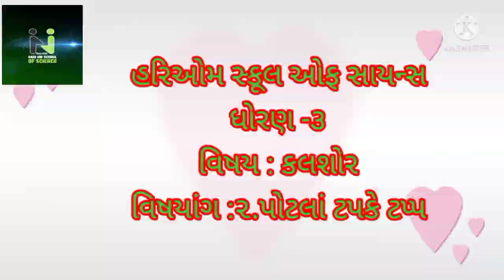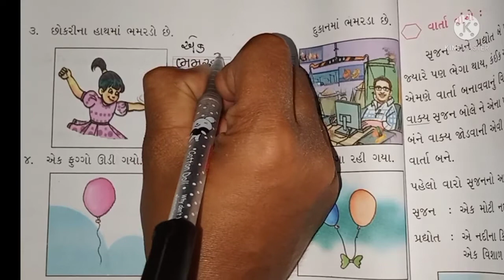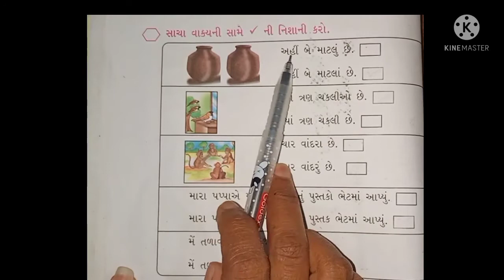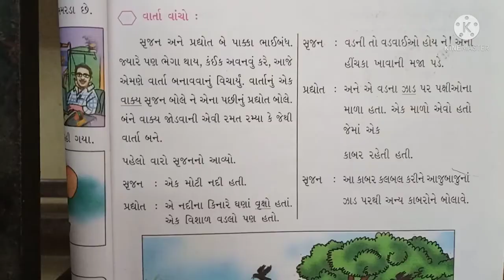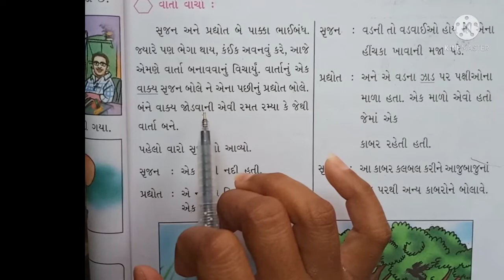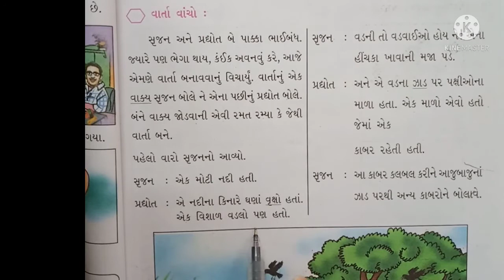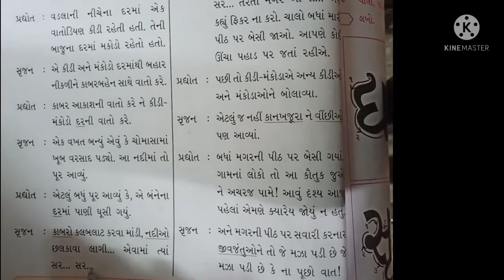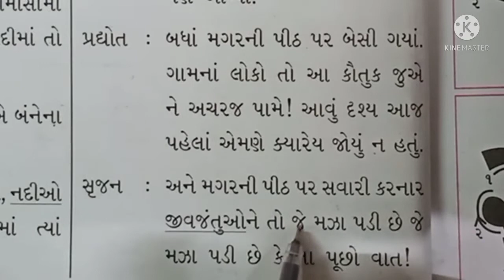હરિઓમ સ્કૂલ ઓફ સાયન્સ ધોરણ;- ૩ ગુજરાતી ....